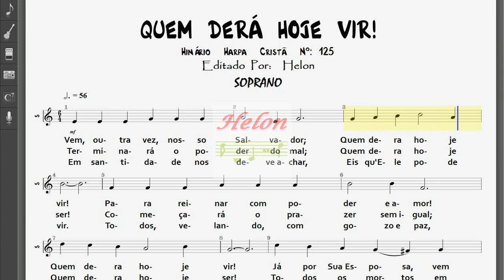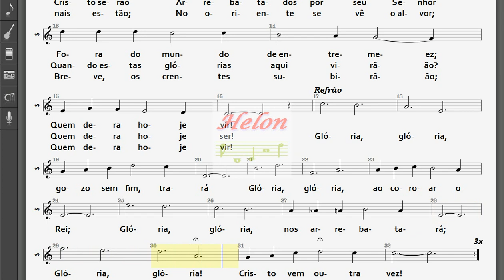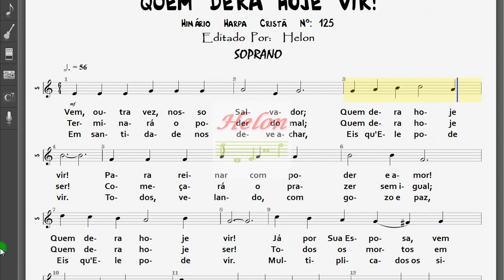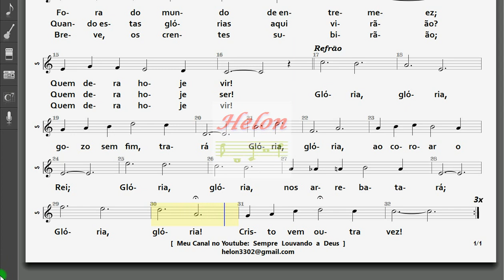125- QUEM DERA HOJE VIR! (COM CORO) - SOPRANO